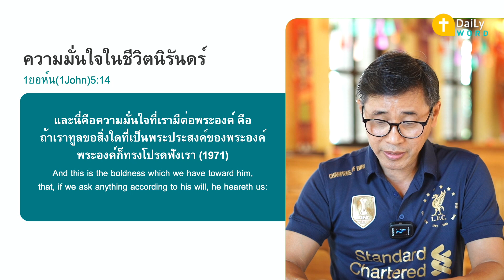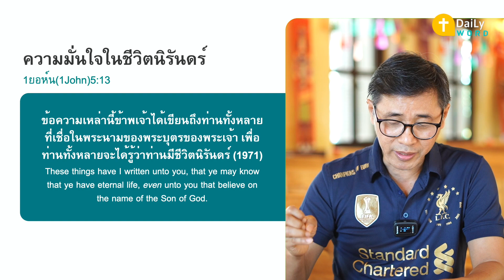[DAILY WORD] ความมั่นใจในชีวิตนิรันดร์ 1ยอห์น(John)5:12-15